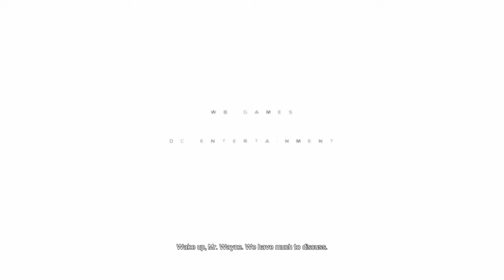Batman: Return to Arkham - Arkham City #1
The original Arkham City was my childhood, so i can't wait to share the remastered version with all of you Clickity Clackers!